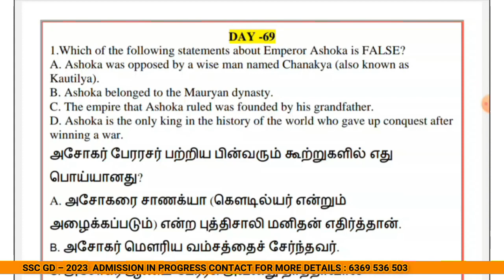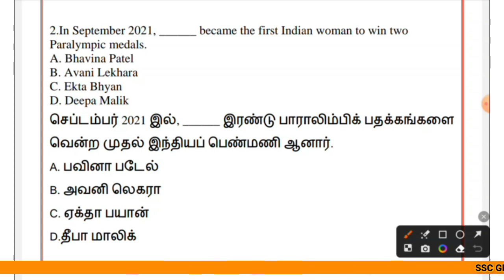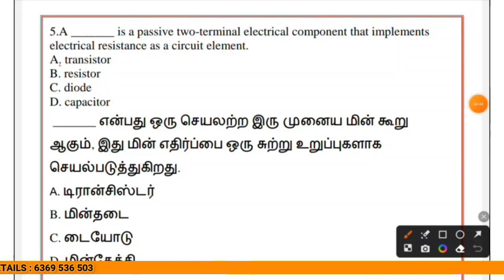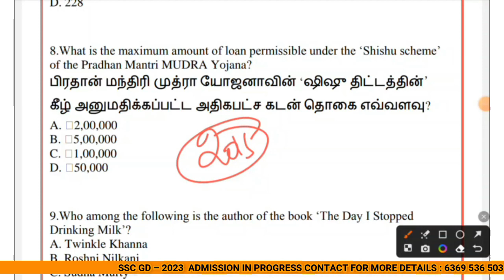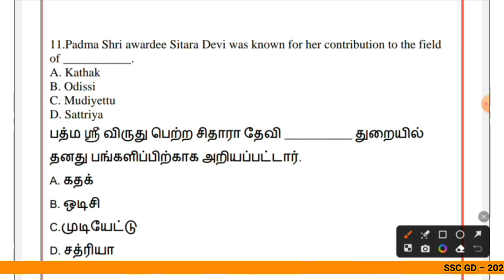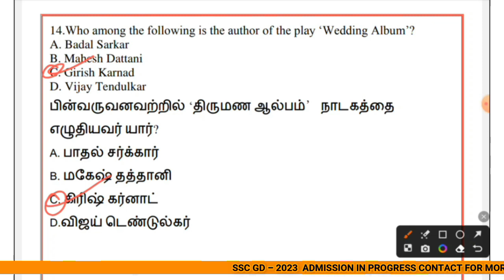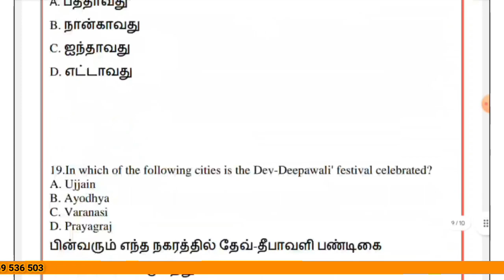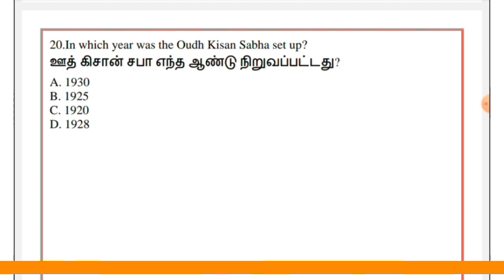SSC GD - T20 | DAY - 69 | யுத்தம் செய்|AIM SCC GD |100 DAYS